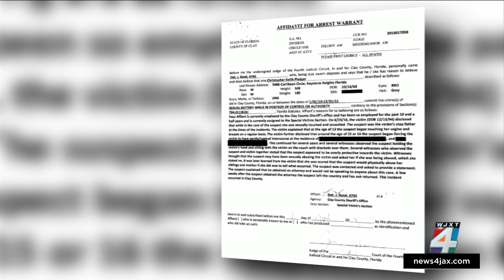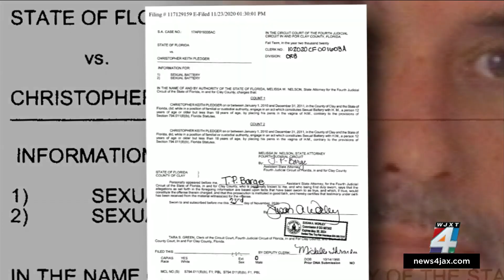Man with ties to Middleburg church jailed on sexual battery charges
For the past year, 53-year-old Christopher Pledger has been locked up in the Clay County Jail, accused of sexual battery, records show.